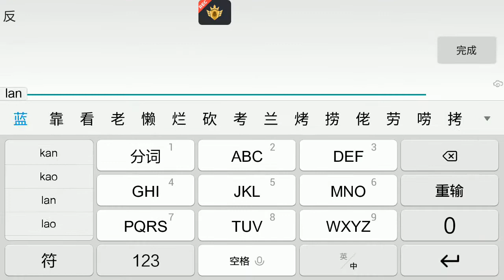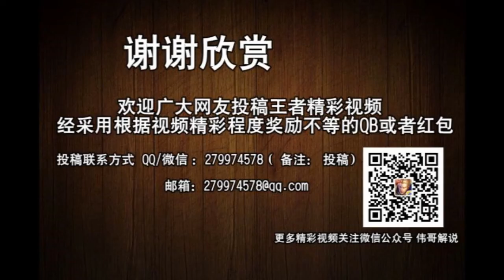s8王者荣耀王者之路4 后羿可不是笨小孩，鬼谷子可佩服了